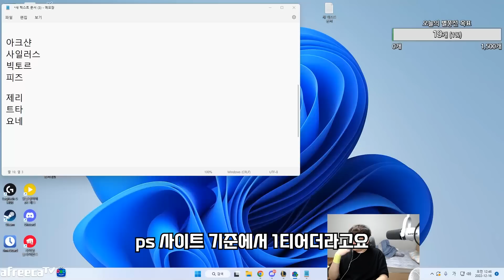전챌린저 1100점도 못 막는 사일러스 장인이 알려주는 강의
-BGM 정보-

[인트로]
Song: HYP - Run, Snail